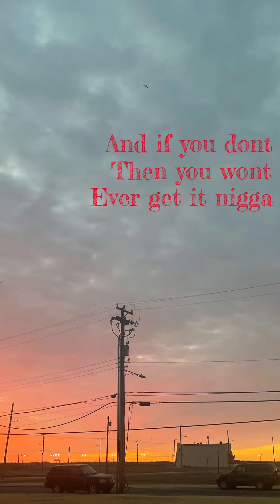IYKYK Prod. Scorpio prodz x Wick (lyric vid)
Song: Iykyk
This one was wayyyy different so I had to do summ✨👌🏾